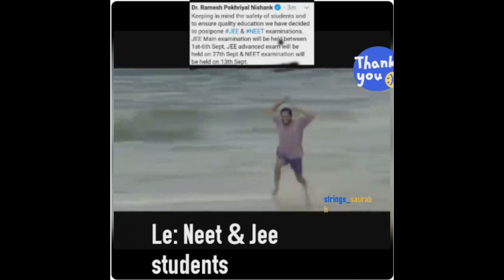Bill Gates ne failaya corona ? | Strings_Saurabh | Saurabh Saxena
A conspiracy theory is spreading across the world that Bill Gates synthesized the corona virus in forms of chips and spread it through out the globe. And in nearby future , he will introduce anti Virus Chip which will be injected to 700+ crore people of earth so that his team can locate anyone anywhere !

Mean while a group of people tried to attack Bill Gates.

People are trolling Bill gates through memes and social media posts connecting him to the covid 19 disease.

Many newspaper and new channels came ahead in the support of Bill gates and clarified that this conspiracy do not have any substantial proofs or records which makes it a completely worthless point to argue. But US people are not ready to give up.

While in India, a Dr douche came out in light spreading same rumours about Bill gates and targeting all other leaders of the nations . He is getting viral on WhatsApp university very quickly.

Relief came for the Neet jee aspirants, exams got postponed.